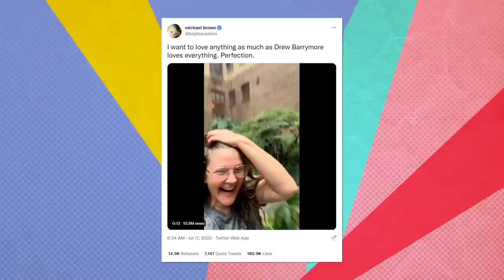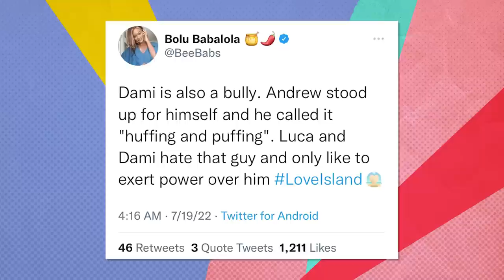Is Bennifer's Marriage the Greatest Celebrity Rebrand Ever? | Keep It Podcast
Ira, Louis, and guest host Bolu Babalola (author of Honey & Spice) discuss Jennifer Lopez and Ben Affleck's wedding, Anne Hathaway's celebrity rebrand, Love Island, The Gray Man, the monkeypox vaccine rollout, and more.